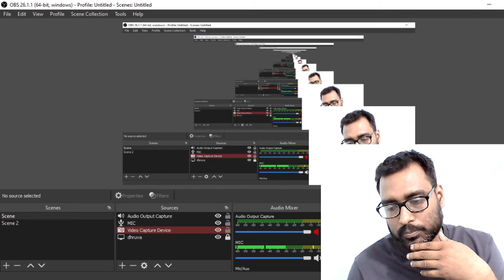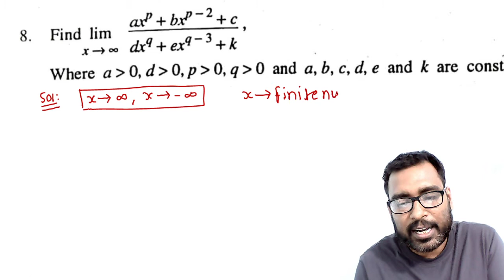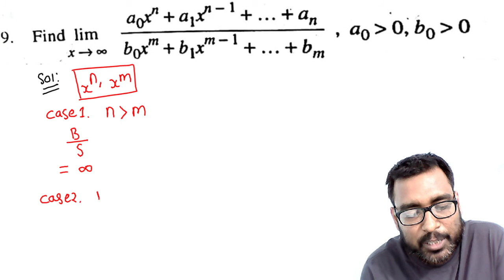Limit Practice Set-1 Solution Part-2